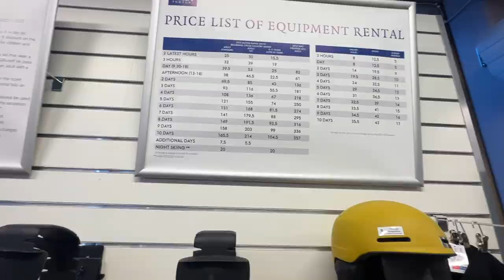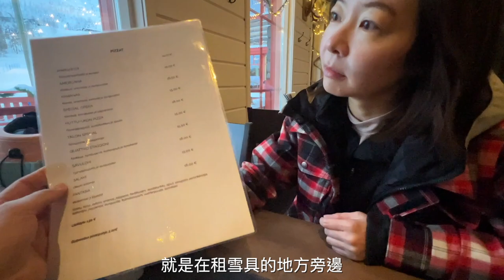【北歐旅行EP.14】芬蘭🇫🇮雪場價格如何？！ 擁有極凍絕美的觀景台！第一次用T bar就上手？！｜Melofunplay 美樂玩不累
北極圈旅行第 14集 我們在北歐國家公園 Phya National Park 滑雪，這裡雪場較小，有很多的T bars，雪場pizza好脆好吃：）